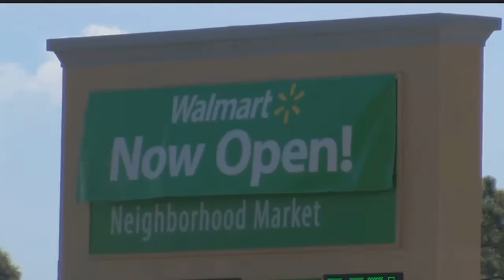Aldi latest store to join Cape Coral business boom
A once quiet part of Cape Coral is booming with new businesses. Aldi is just the latest to move to the Pine Island corridor in the northeastern part of the city.